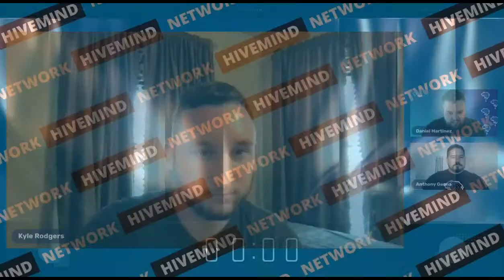Fb Automation With Kyle Rodgers From Bot Fox